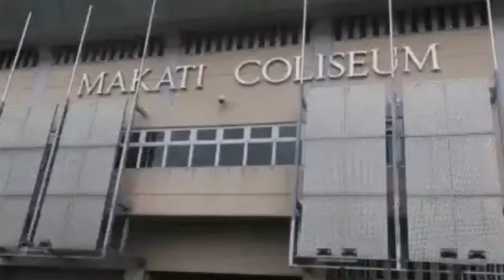ITO NA! @pbamotoclub KOMPIRMADONG MAGLALARO vs MAVS PHENOM w/ ‎@Kyt Jimenez TRX?!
@Mav's Phenomenal Basketball
@Marc Pingris
@Rico Maierhofer
@Page ni Ato & Friends
@Jerwin Gaco

𝐓𝐈𝐌𝐄 𝐒𝐓𝐀𝐌𝐏
00:00 Preview
00:05 Intro
00:15 Featured Video
03:22 My Reaction / Comment

** PARA SA BUONG DETALYE BISITAHIN**
PBAmotocluc Team Amazing